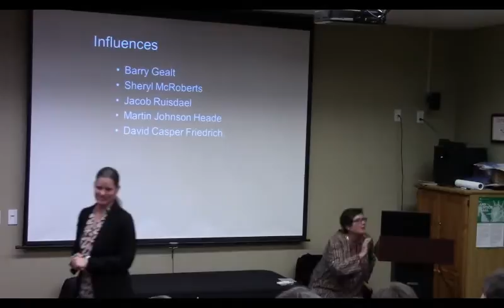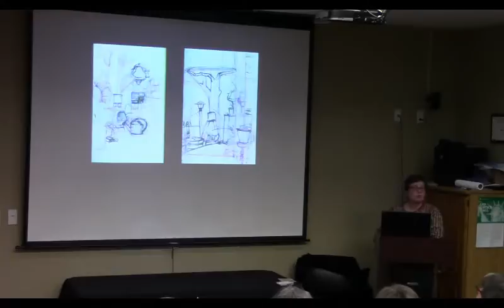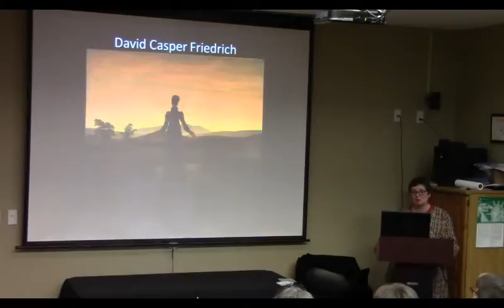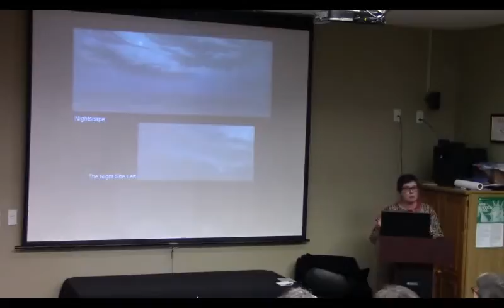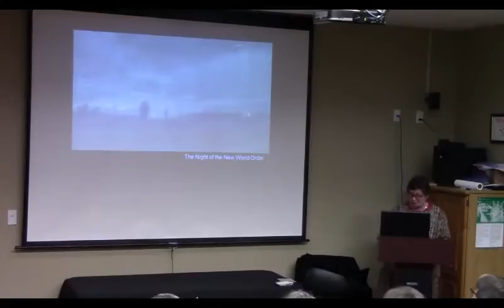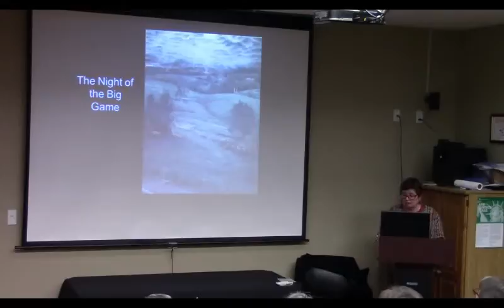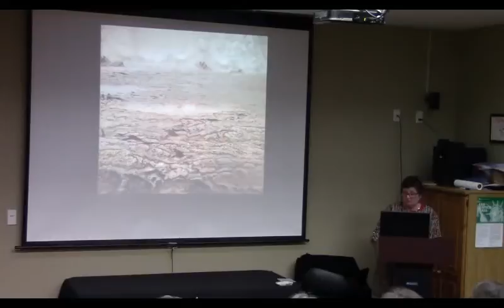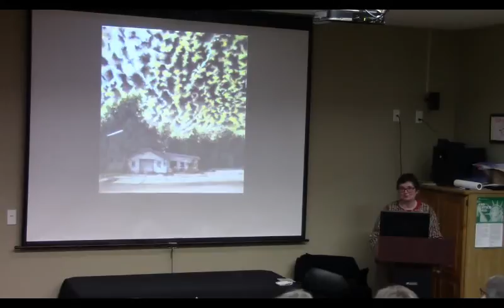See the Art -- Meet the Artisan - Esther Randall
This month we are presenting the artwork of Esther Randall. Berea is full of amazing artists and artisans, and a new community art series at Madison County Public Library offers you an opportunity to meet them and learn more about their work. The series is a partnership between the library and the Berea Arts Council. There will be a new display each month at the Berea location of the library. At the end of the month, the featured artisan will do a community presentation or workshop so you can learn more about their process and their work. It’s a great way to meet some of the amazingly talented people in our community.